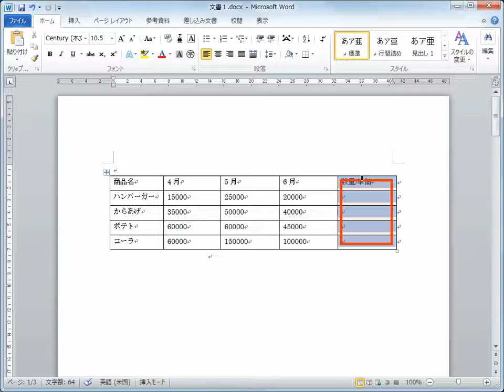表の列を移動する Word2010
列を移動する方法です。
カーソルの変化をよくご覧ください。